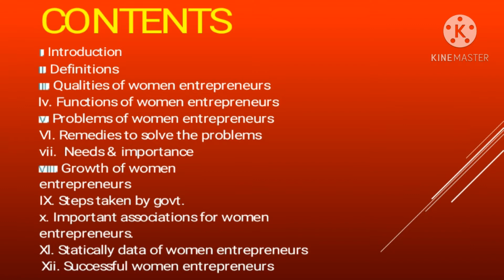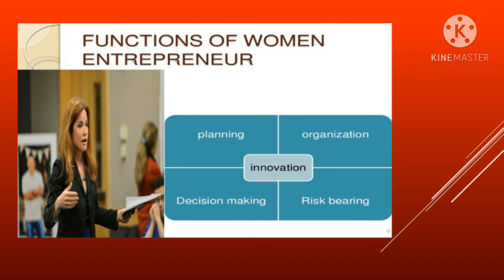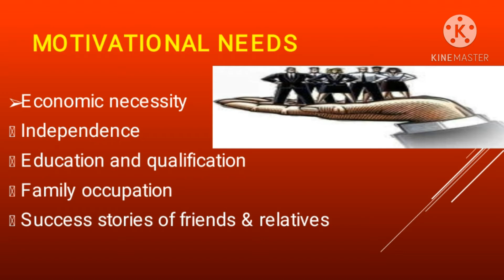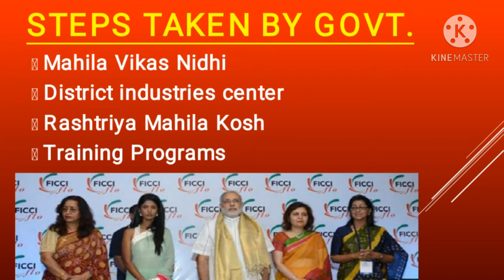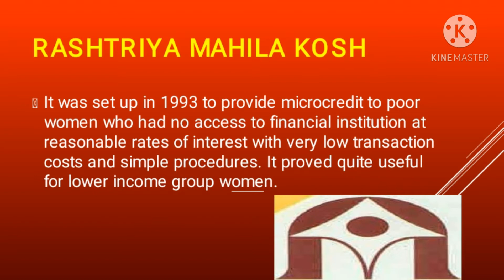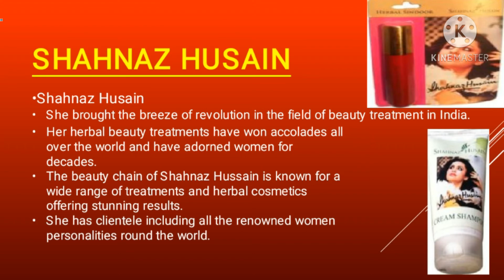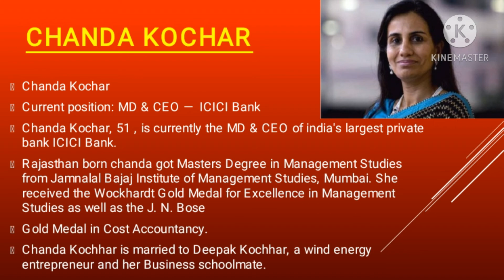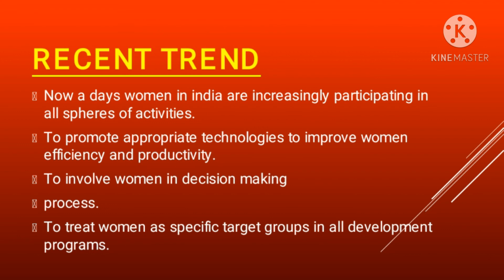Woman Entrepreneurs difinition, successful stories, Examples, Qualities, conclusion etc.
women Entrepreneurs of
small and medium enterprise

Topics in this video :
1- Introduction of women entrepreneurs
2- Definition of women entrepreneurs
3- Qualities of women entrepreneurs
4- Foundation of women entrepreneurs
5- Problems of women entrepreneurs
6- Remedies to solve the problem
7- Needs and importance
8- Growth of women entrepreneurs
9- Steps taken by GOVT.
10- Important associations for women entrepreneurs
11- Statistical data for women entrepreneurs
12- Successful women entrepreneurs
13- Stories of successful women entrepreneurs
14- Recent trends
15- Conclusion

copyright :
background music is copyrighted by YouTube.